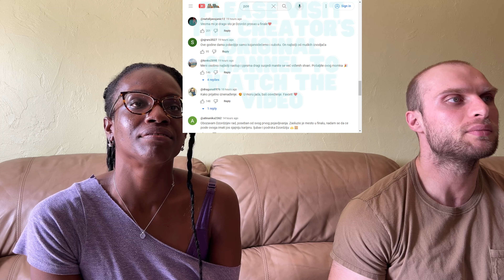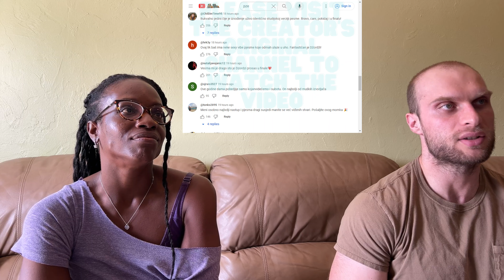REACTION TO Džordži - Luna park (Polufinale 2 PZE24) | FIRST TIME LISTENING TO DZORDZI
In this video, we are reacting to Džordži - Luna park.